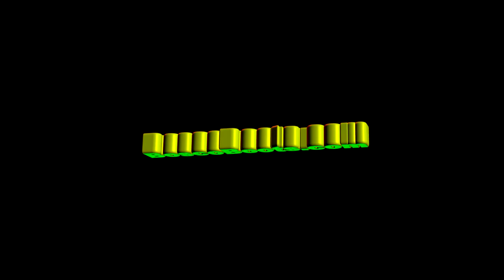Unlimited Devotion - Oct 2, 2015 - Get Out My Life Woman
Unlimited Devotion
October 2, 2015
Guanabanas, Jupiter, Florida

Al Zilinsky - Rhythm Guitar
John Zias - Lead Guitar and Vocals
Nick Landess - Keys and Vocals
Dan DeGregory - Drums

Special Guest:
Ric Naistadt